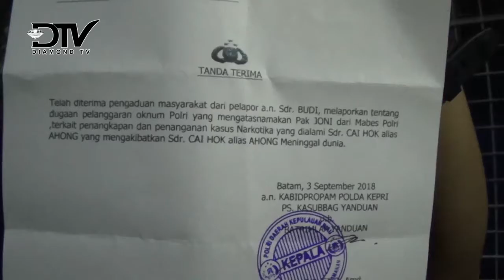TAHANAN NARKOBA TEWAS, PIHAK KELUARGA BERENCANA MENUNTUT POLISI